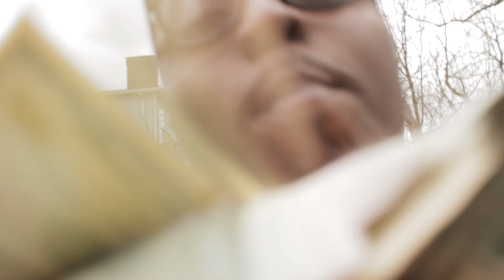SHOWTIME- DONT GET MAD GET MONEY(OFFICIAL VIDEO) 2012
FILMED, EDITED & DIRECTED BY STOOOOOOPID